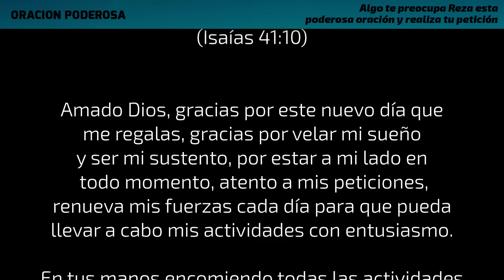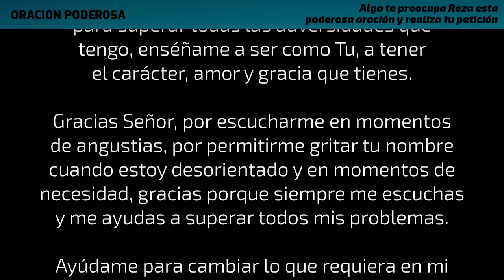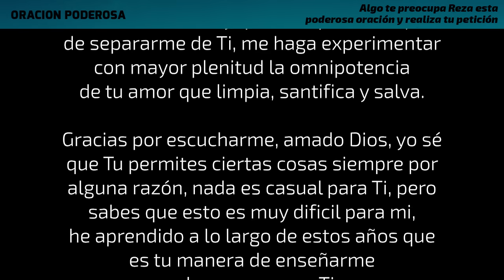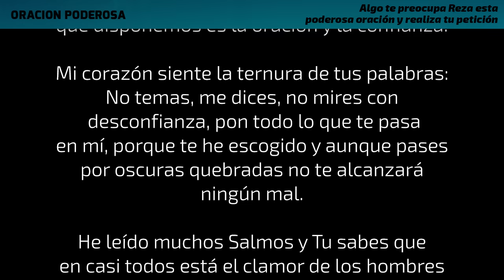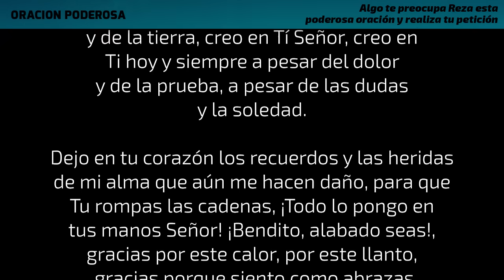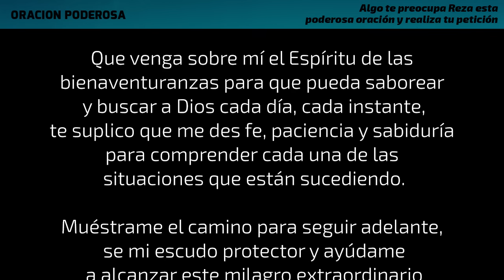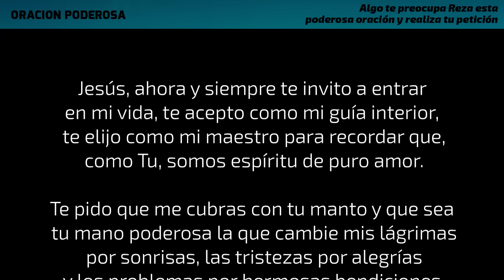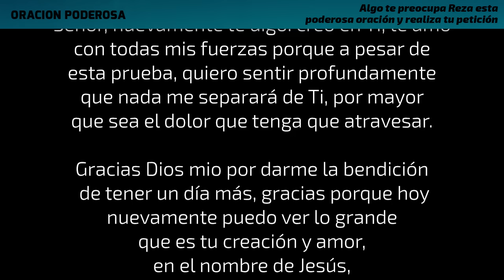¿Algo te preocupa? Reza esta poderosa oración y realiza tu petición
¿Algo te preocupa? Reza esta poderosa oración y realiza tu petición, un milagro esta por ocurrir en tu vida, descúbrelo por ti misma.

Frozen in Love de Aakash Gandhi